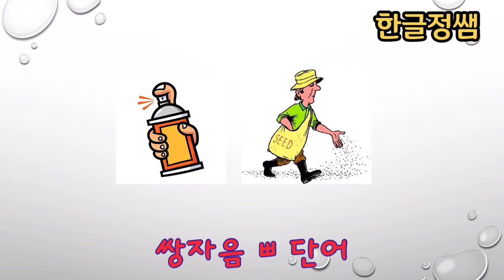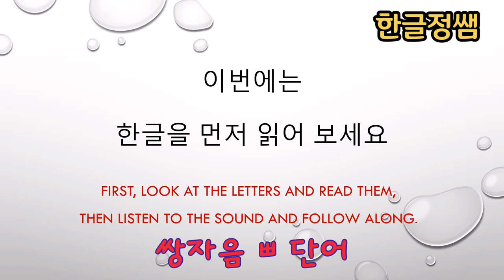[한국어단어공부] ㅃ 받침 없는 단어 Korean Vocabulary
미국에서 한글을 배우는 아이들이 가장 어려워 하는 한글 자음 소리 중 하나가 된소리 입니다. 대화 중에 나오는 된소리는 자연스럽게 발음하는 아이들도 글자를 보고 읽을 때는 어려워합니다.  계속해서 소리 내어 읽어보면서 재미있게 단어를 공부해 보세요.